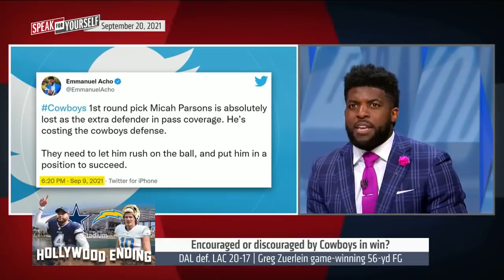I'm discouraged by the Cowboys' win vs. Chargers — Wiley I NFL I SPEAK FOR YOURSELF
The Dallas Cowboys had some clock management difficulties, but Dak Prescott was able to lead an 11-play drive to set up the game-winning field goal against the Los Angeles Chargers. Head Coach Mike McCarthy said quote: 'I think you see the best of Dak Prescott in those situations.' Marcellus Wiley and Emmanuel Acho discuss whether they're encouraged or discouraged in their win over the Chargers.